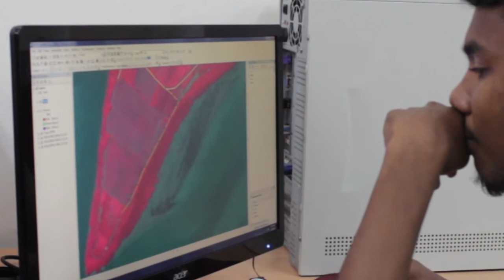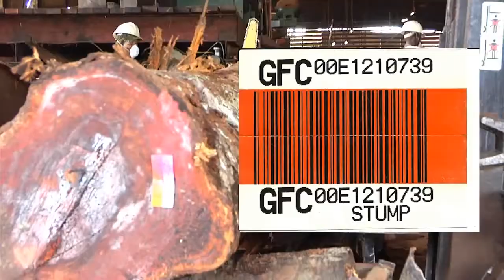Setting the Record Straight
The Guyana Forestry Commission outlines the facts as it relates to logging and exporting forestry products.